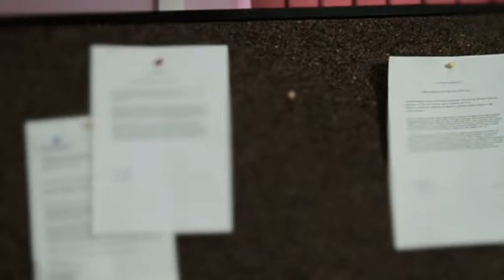Spot 7 Turkish - Residents' right to participate in the municipal spatial planning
Reforming Kosovo's municipalities - The OSCE Mission in Kosovo is helping reform municipalities in line with the European Charter on Local Self-Government. The Mission's public information campaign, which runs throughout 2010, aims to increase transparency and civic participation in municipal decision making